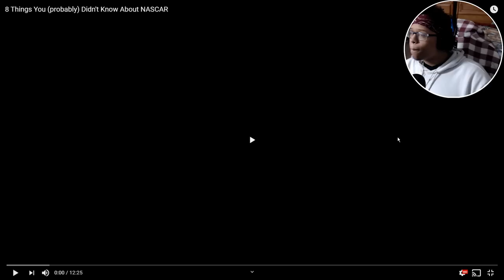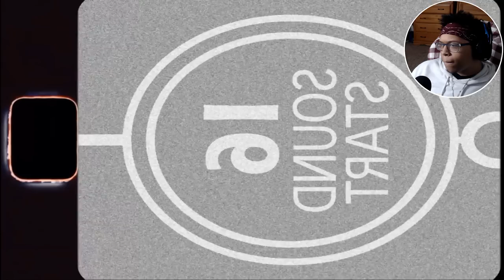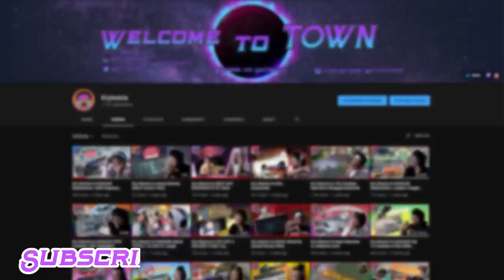Kry Reacts to 8 Things You probably Didn't Know About NASCAR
Literally answered every question I had in the past should've reacted sooner. I hope you enjoyed the video

~Follow These Steps:
1.) LIKE
3.) SHARE THE VIDEO